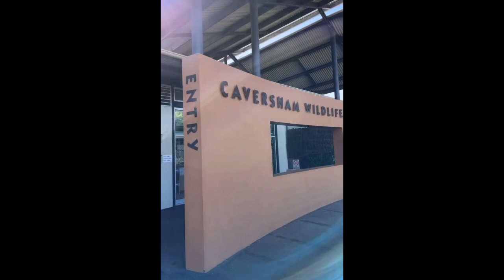Zahirah MacWilson, Aiman Hakim, Isaac Raees Sunny Day Out At Caversham Wildlife Perth Australia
So Much Fun Jalan Jalan With Oma & Atok